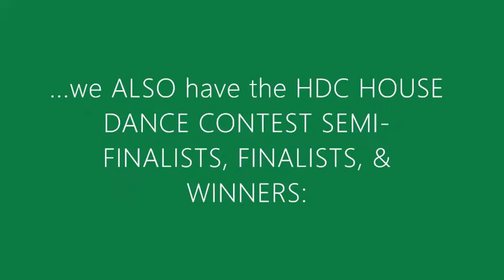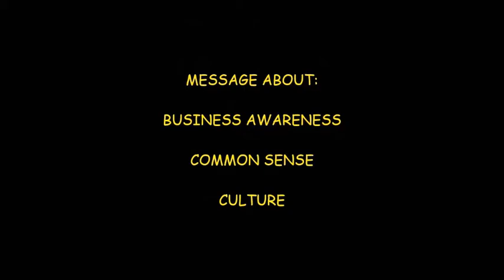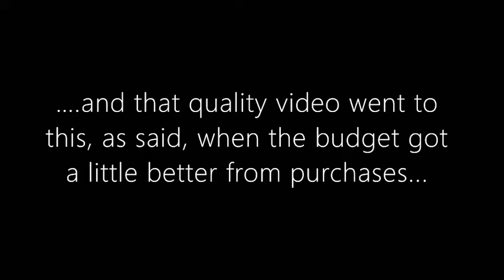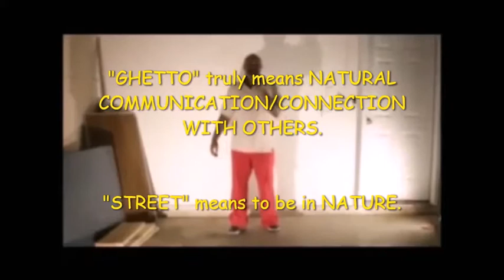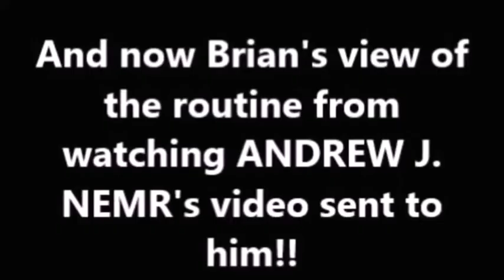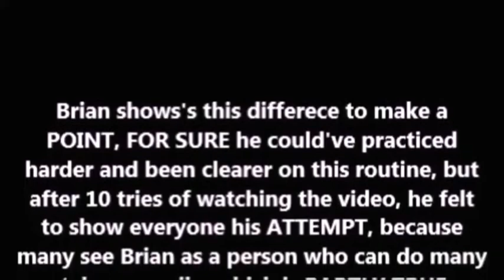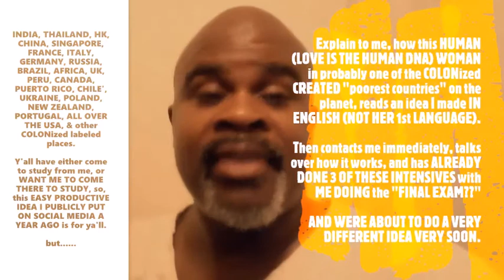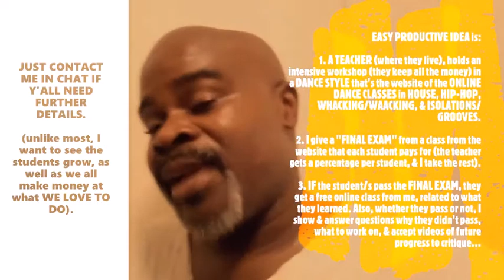HDC HOUSE DANCE CONTEST TRAILER/ONLINE DANCE CLASSES PROMOTION for AUGUST, & PRODUCTIVE IDEA 4 ALL..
This is a PROMOTIONAL VIDEO for my DOWNLOADABLE ONLINE DANCE CLASSES in HOUSE DANCE, HIP-HOP,  ISOLATIONS/GROOVES, & WHACKING/WAACKING.

This is ALSO a PROMOTIONAL VIDEO for the up & coming HDC HOUSE DANCE CONTEST VIDEO OF 2004 & 2005 semi-finalists/finalists/winners y'all have been waiting for. AND IT'S A VERY GOOD ONE.

LAST AND MOST IMPORTANTLY, THIS IS A PROMOTIONAL VIDEO FOR A "PRODUCTIVE IDEA" THAT ANY DANCE STUDIO OR ORGANIZATION/TEACHER CAN DO, THAT WANTS TO SUPPORT GIFTED TEACHERS; and have themselves/students benefit.

TO SEE THE ONLINE DANCE CLASS TRAILERS before BUYING, go to instagram page:

streetdanceexplainedbfg

then BUY on: theybarelyunderstandhello.com (if there's any problem with the website, just hit me in chat or message, and send the money and I'll send a DOWNLOADABLE LINK from dropbox.

Those who want to donate as a way of "DOING THANK YOU" for all these PRODUCTIVE MESSAGES & INFO, just send DONATIONS TO:

LOVE: THE HUMAN DNA